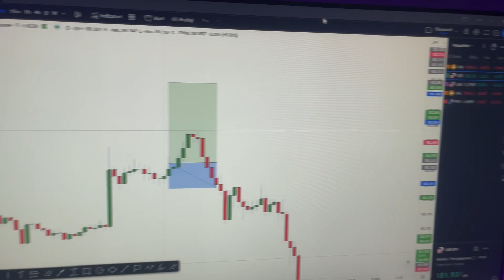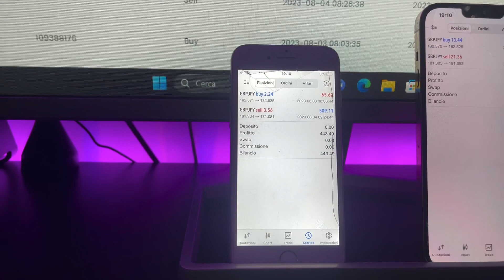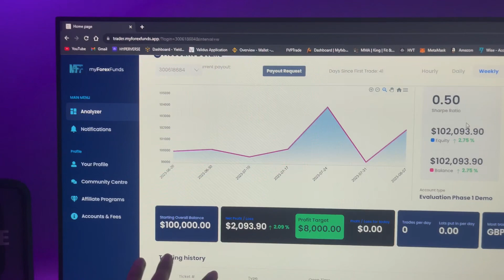My Last Week Results | Simple Forex Trading strategy explained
To stay updated with my latest videos and trading insights, follow me on: